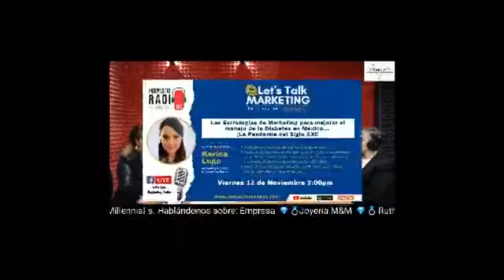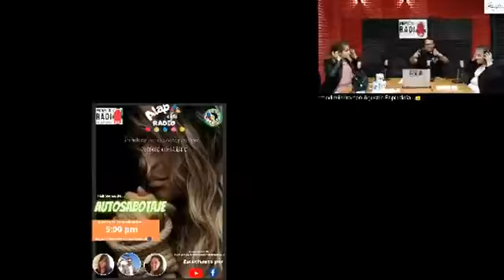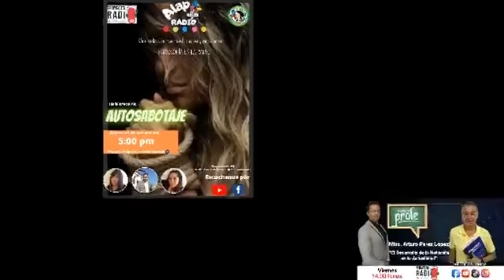Millennial´s - Empresa 💎💍Joyería M&M 💎💍 Ruth Elizabeth Navarro Díaz Emprendimiento con Agustín